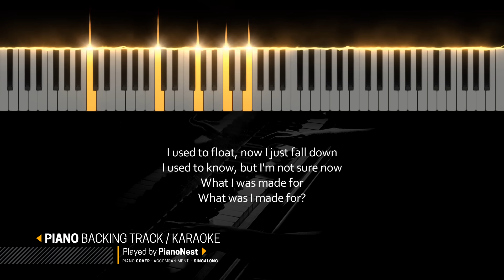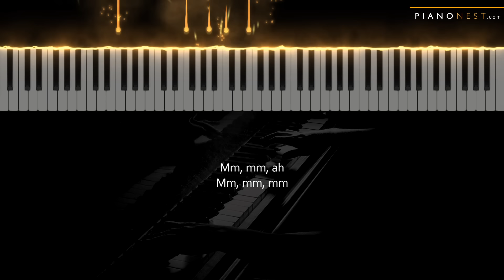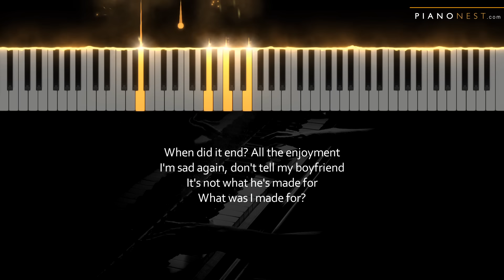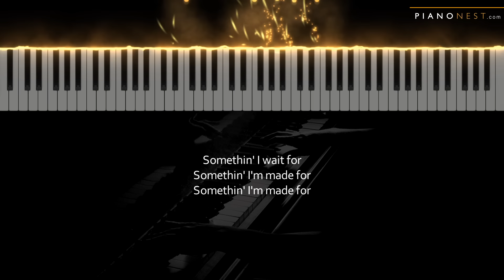Billie Eilish - What Was I Made For - Piano Karaoke Instrumental Cover with Lyrics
Tempo: 78bpm
Key: C